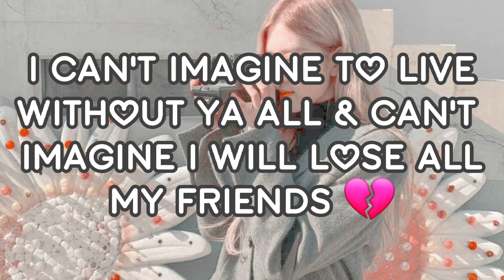Quitting YouTube 😭💔 (read desc)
𝙍𝙚𝙖𝙙 𝙞𝙩 𝙛𝙪𝙡𝙡

Hi guys. I wanna say that I am leaving YouTube & its the end of our journey. the past 7 months were really special for me cause I gtg meet u guys!! but it's time to say goodbye. it's hurting me a lot to say that I'm leaving, not bcse of hater but there r many more reason!

1. from tomorrow my school is starting & this year is really important for me cause I have board exams & I think for YouTube I'm in deepration which is harming my knowledge & studies, also my parents won't allow me to use my phone anymore cause I'm in phone too much!

2. I lost my motivation. yeah idk why it feels like I don't wanna make any content the best way I can say I lost all my motivation to keep going forward.

3. & here is the main thing for which I had ro quit & that is yt gonna terminate my yt account Even tho I sent email but after a week my channel will be deleted by yt! as I sent emails I didn't get any reply from them till now & if they don't delete my channel then I won't delete my channel ever! (only if my parents doesn't delete) & I'm litterly depressed & broken now recently I had many bad times.

I'm not sad bcse I'm gonna lose all my subscribers but I'm sad cause I'm gonna lose my besties & supporters , if I come back after a yr I will see I lost sooo many subscribers & so many of you will forget me 🤧 I'm really crying bcse I don't wanna leave this amazing ktube world! I learnt so many things, still I think I wasted so many of my time on making edits. & After that my haters will get to leave peacefully!

Tysm everyone for supporting, Iwill never forget u ❤ & It's our last meet I'M GONNA MISS U ALL & NO more "𝙈𝙊𝘾𝙃𝙄𝘽𝙀𝙍𝙍𝙔" will be there in the ktuber world AFTER A WEEK :) 𝘽𝙔𝙀 𝙚𝙫𝙚𝙧𝙮𝙤𝙣𝙚 :)

(tysm for reading it full)